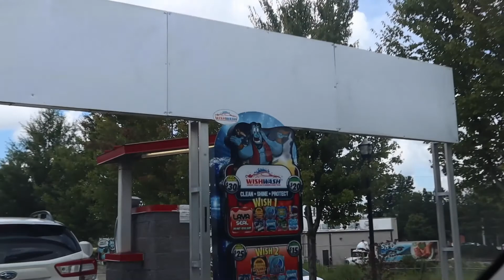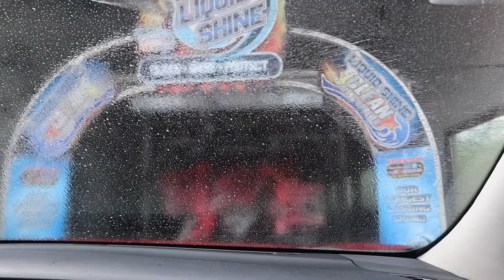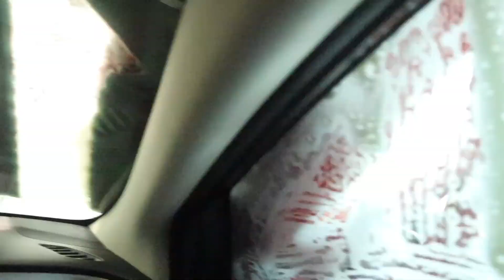CHEMISTRY FOR KIDS | Just The Kirks